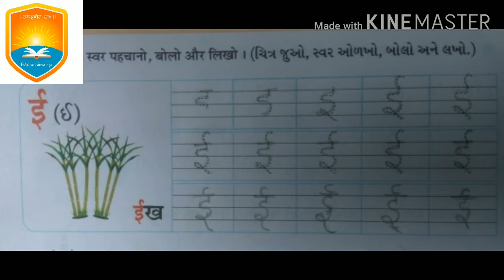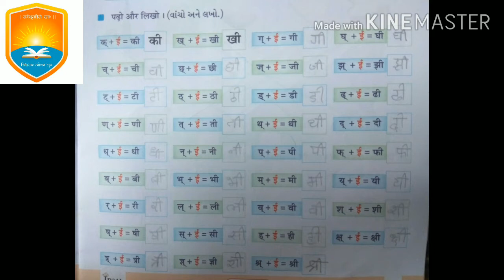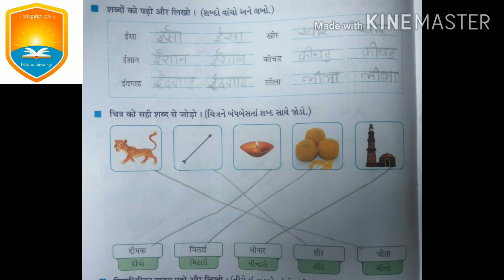Vidyaraj Global School | ધોરણ: 2 | વિષય: हिन्दी | પાઠ: 4 | स्वर – ई